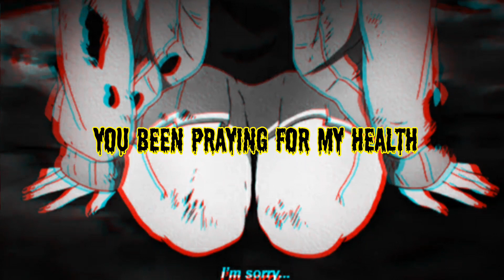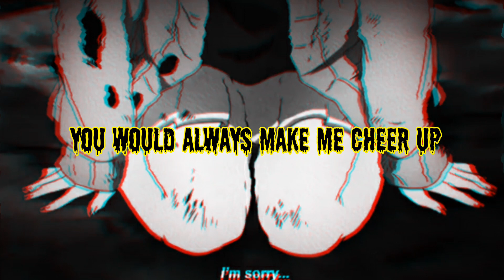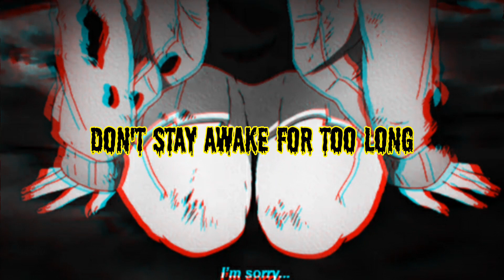Death Bed | Powfu ft. Beabadoobe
Lyrics

Yeah...
I don't wanna fall asleep, I don't wanna pass away

And sneak out through your kitchen at exactly 1:03

Source: LyricFind
Songwriters: Beatrice Kristi Laus / Isaiah Faber / Oscar Freddie Lang